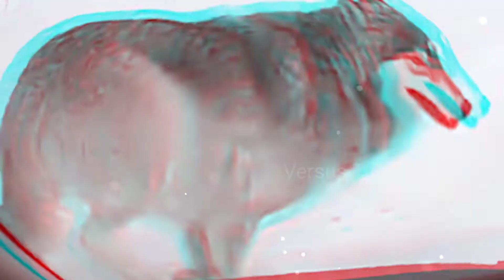आप सच में रो पड़ेंगे | People Helping Animal 2021 | People Help Dogs | People Rescue Animals